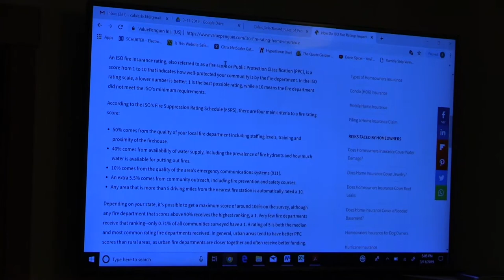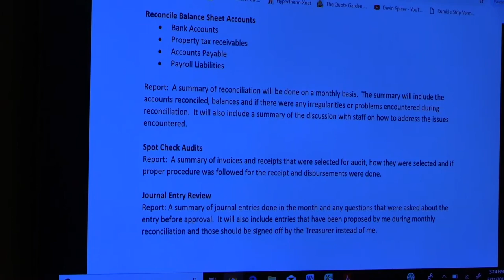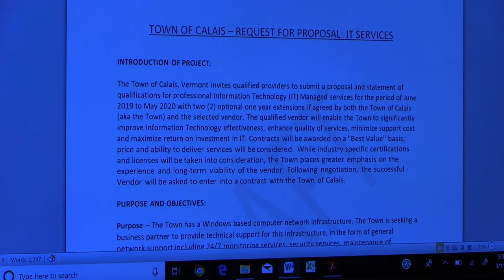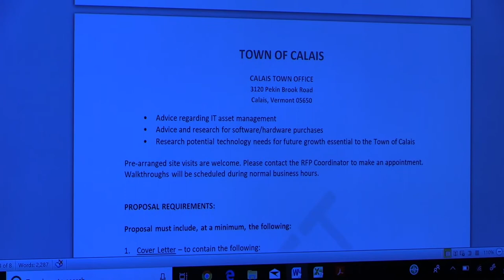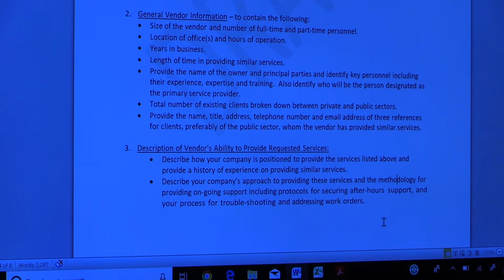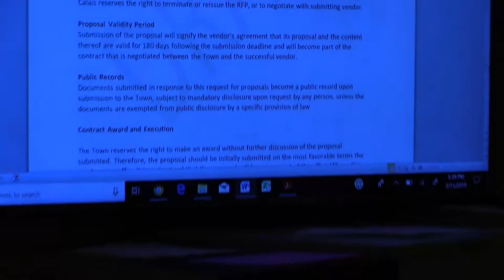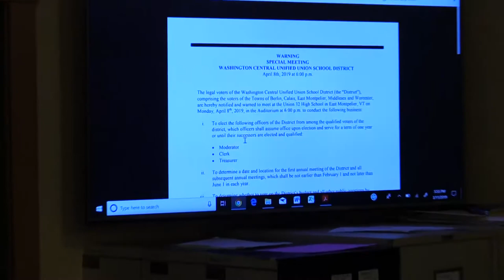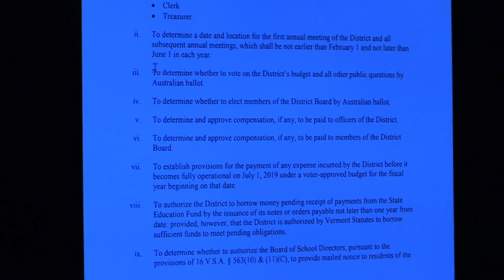Calais Selectboard - March 11, 2019